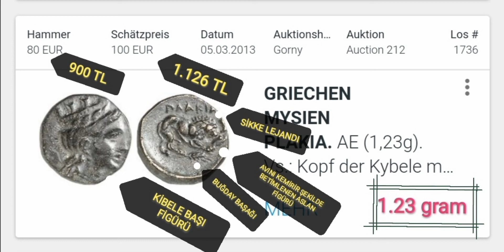sikke fiyatları ,900 TL lik plakia sikkesi analizi 1.23 gram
mysien (mizya) bölgesinde darp edilmiş bir sikke